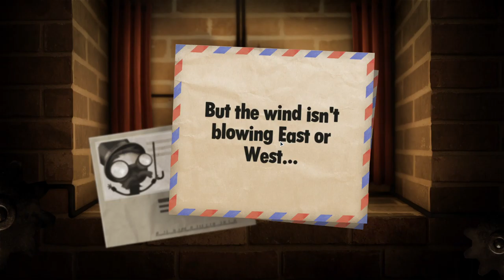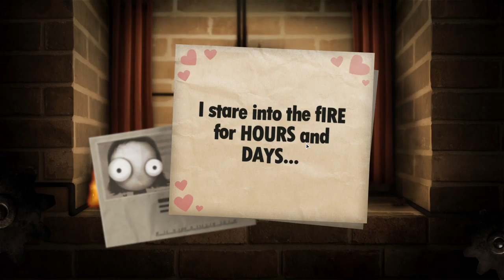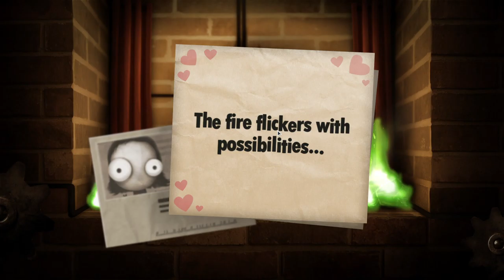LITTLE INFERNO - #6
LITTLE INFERNO Series
              Vizionare Placuta